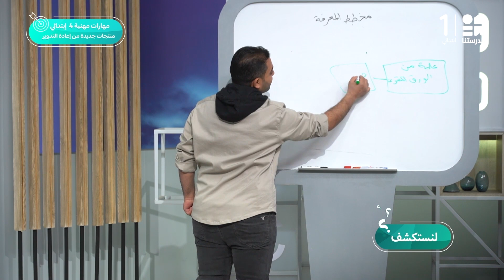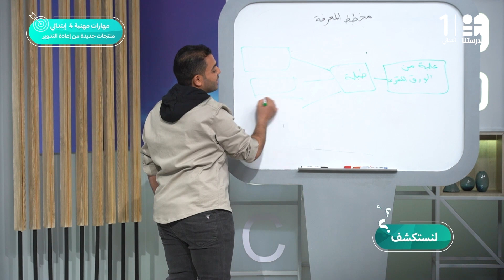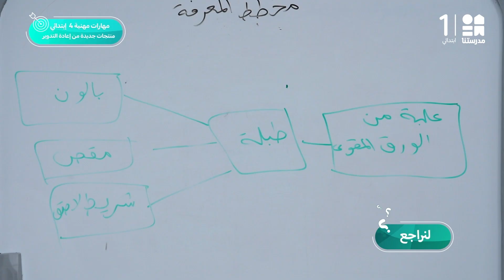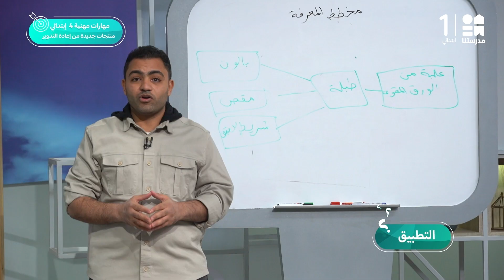منتجات جديدة من إعادة التدوير | مهارات مهنية | الصف الرابع الابتدائي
يمكنكم تحميل تطبيق مدرستنا Plus :
لمستخدمي نظام أندرويد: